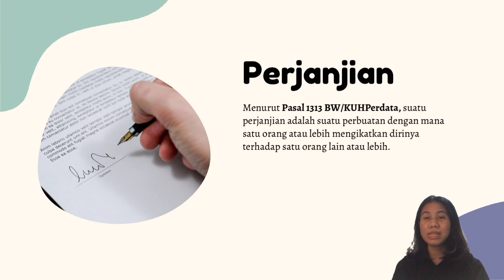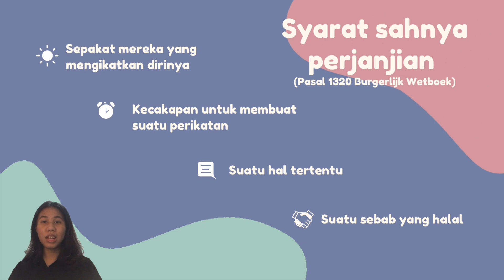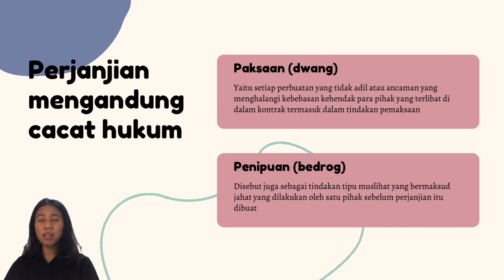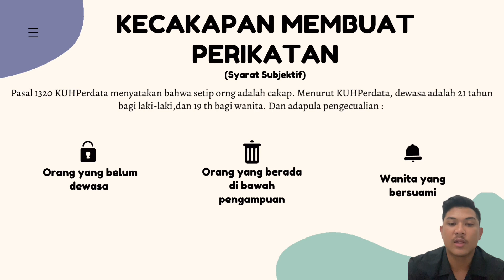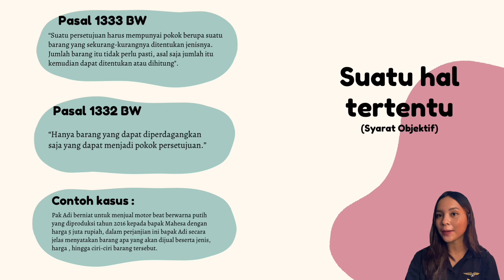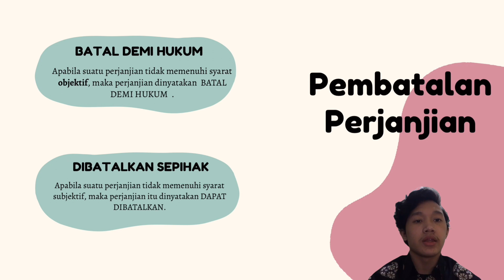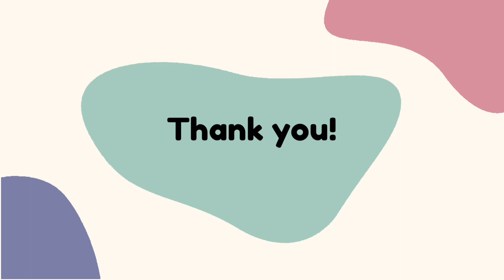Kelas J – Perjanjian ( Pasal 1320 BW )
Kelompok 6 :
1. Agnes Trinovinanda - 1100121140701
2. Paquita Stefani Hanna Laura - 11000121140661
3. Muhammad Naufal Saddad Hendrawan - 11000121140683
4. Gilbert Dwi Kasih – 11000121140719